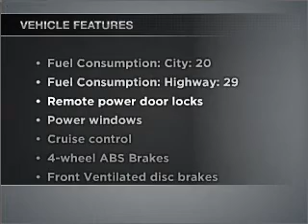2005 Pontiac Bonneville - Danvers MA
Year: 2005
Make: Pontiac
Model: Bonneville
Trim: SE
Engine: 3.8 liter 6 cylinder 12 valve
Transmission: 4-Speed Automatic
Color: Blue
Mileage: 56802
Address:
90 Andover Street Route 114